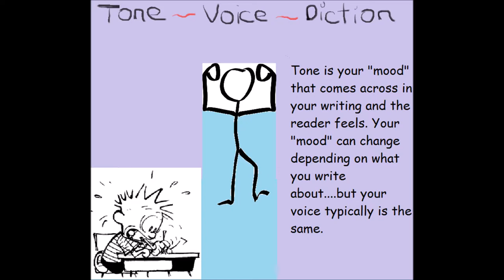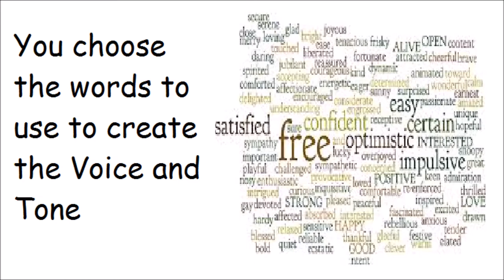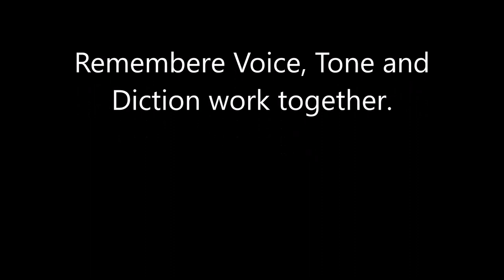Voice tone and diction movie